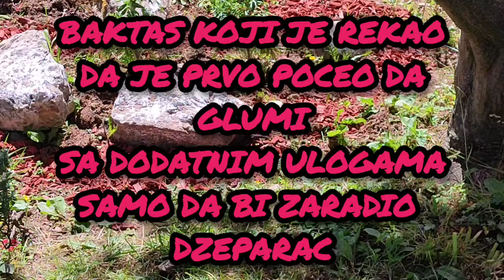BARIS BAKTAS NAPRAVIO JE NAJLEGENDARNIJI POTPIS U SVOM ZIVOTU - BIT CETE SOKIRANI